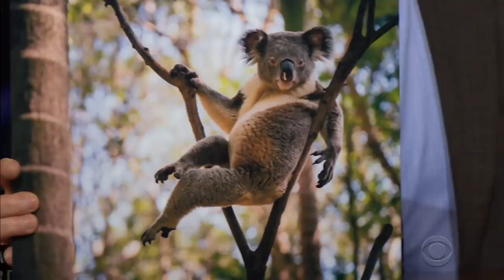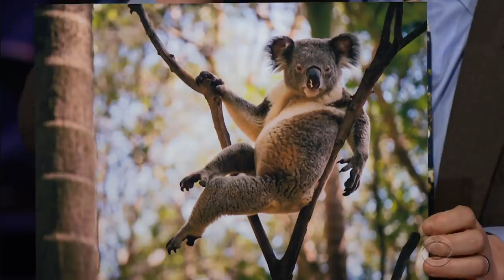James Corden Has a Thing for the Hot Koala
After affairs with Young Joe Biden, Salt Bae, The Lost In Space Robot and the sexy kangaroo, James Corden has a new resident in the bae area. This time he sets his sights on the koala that definitely knows how to strike a pose.